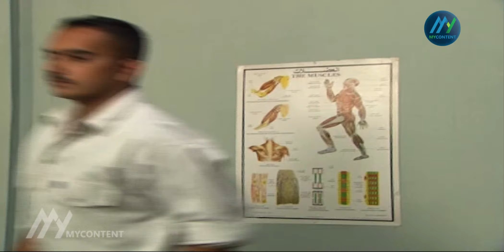2x2 | الموظف عم يموت من وجعه وما رضيوا يعطوه اجازة ليفحصوا دكتور المصحة وقله شغلة برد بس😂😆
الموظف عم يموت من وجعه وما رضيوا يعطوه اجازة ليفحصوا دكتور المصحة وقله شغلة برد بس😂😆| 2x2 | باسم_ياخور - أيمن_رضا - شكران_مرتجى - ليلى_سمور

تدور أحداث المسلسل في إطار كوميدي متصل منفصل، حيث تنقسم كل حلقة إلى قصتين تدور حول فكرة واحدة، ما بين أمجد رجل الأعمال وزوجته، إلى عدنان ولينا من الطبقة المتوسطة.

 بطولة : باسم ياخور ،أيمن رضا، شكران مرتجى، ليلى سمور، سامية الجزائري، حسام تحسين بيك.